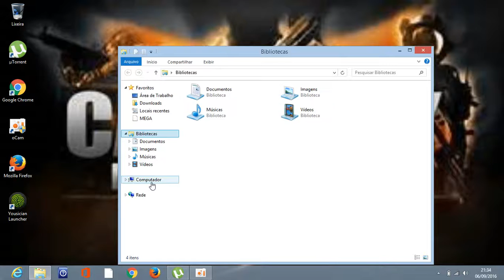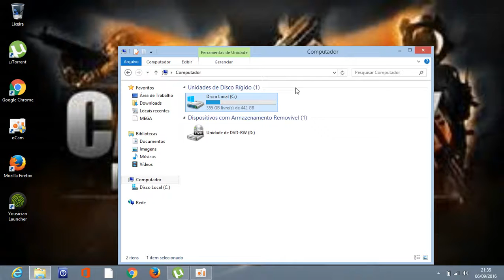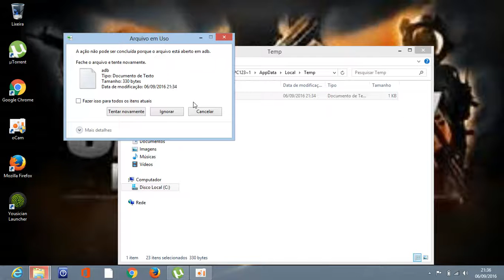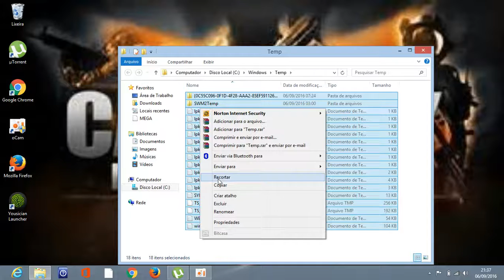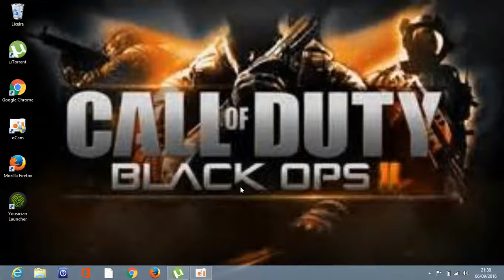como melhorar o desempenho do seu pc e resolver todos os problemas do windows